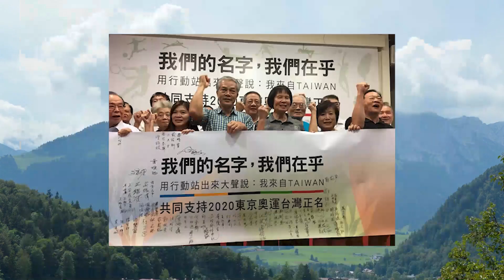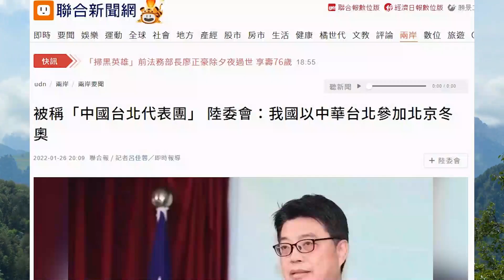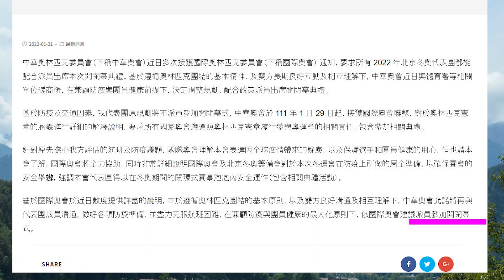台湾再次自我打脸，改口派代表团参加北京冬奥会开幕式闭幕式，之前说怕被矮化拒绝参加开闭幕式。中华台北代表团，被大陆国台办发言人朱凤莲说成中国台北代表团。大国风云2022201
台湾再次自我打脸，改口派代表团参加北京冬奥会开幕式闭幕式，之前说怕被矮化拒绝参加开闭幕式。中华台北代表团，被大陆国台办发言人朱凤莲说成中国台北代表团。
今天讲讲台湾蔡英文当局，甘愿被大陆矮化自我打脸行为，台湾原本说不让运动员出席北京冬奥开幕式，。2014年索契冬季奥运会，台湾有三名选手参加。2018年平昌冬季奥运会，台湾有四名选手参加。参加的项目基本为滑冰、雪橇等。2020年北京冬奥会，台湾派出17人参加北京冬奥会，其中有4名运动员获得速度滑冰、高山滑雪、雪橇三个项目参赛资格，另有1名运动员获递补资格。可以推算高达12人是以服务人员的名义来大陆参与北京冬奥会的。
2022年1月26日，大陆国台办在新闻发布会上，发言人在回应记者提问，通报台湾运动员参与北京冬奥的相关情况时，因为称呼“中国台北代表团”，台湾陆委会隔天27日回应指，会整体审慎评估“中华台北代表团”会否参加开闭幕活动。台湾陆委会发言人邱垂正表示，“中华民国是主权国家，台湾从不属于中华人民共和国，两岸互不隶属是客观事实”，陆方故意以“中国台北”称呼“中华台北代表团”，是刻意营造“两岸同属一中之假象”。邱垂正说，主办方应遵守奥林匹克宪章的规范，“不应以政治因素干扰赛事，打压矮化我方，政府有关单位也会做好各种突发状况的应变准备。”邱垂正还指，“矮化与统战作为，无法达到任何效果，只会徒增台湾民众的反感。” 负责台湾运动员外出参赛的台湾教育部体育署，也在隔天28日公开通告，台湾冬奥代表团不参加北京冬奥开幕式闭幕式，但给出的公开原因是因防疫及航班因素。基于保护选手，采高规格的防疫管控措施，防止任何染疫风险，以蓄积战力，我代表团将不参加开幕式，闭幕典礼当天，多数选手均已离开，因此不参加闭幕式，让选手早日返家团圆。台湾代表团不参与开闭幕式，大国小匠很难认清到底真实原因是防疫和航班因素，还是台湾要响应美国主子对北京冬奥的外交抵制，向美国送上谄媚的投名状。